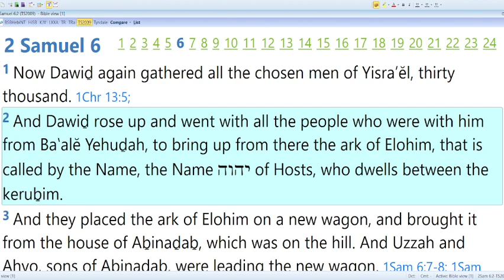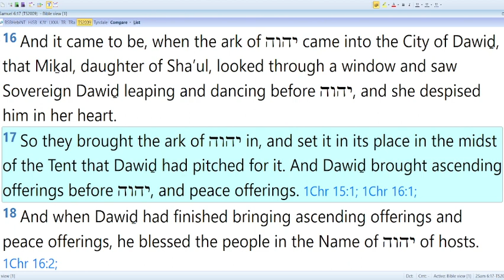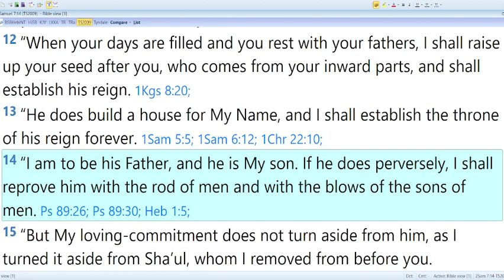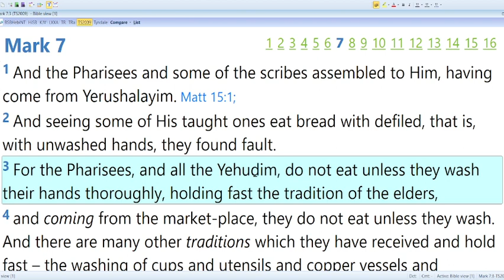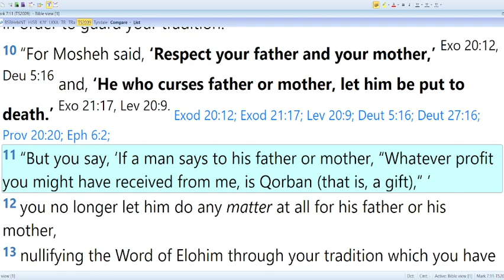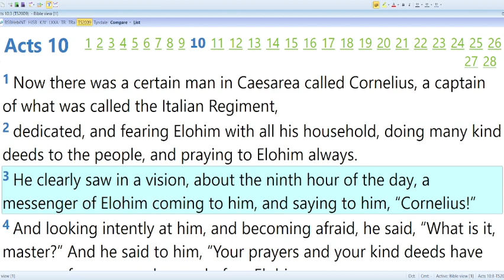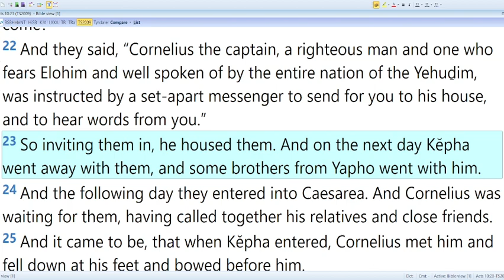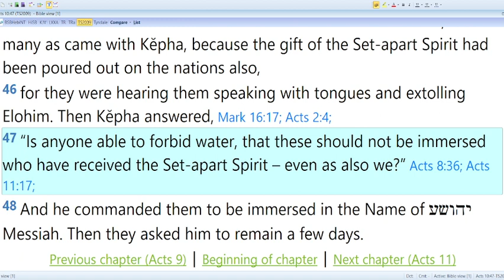Shemu’ěl Bět/2 Samuel 6:1-7:17 & Mark 7:1-23 & Acts 10 – 2nd of the 6th month 2023/2024 (19/08